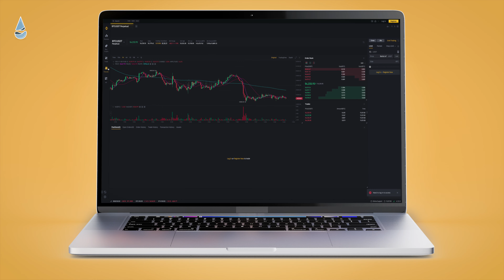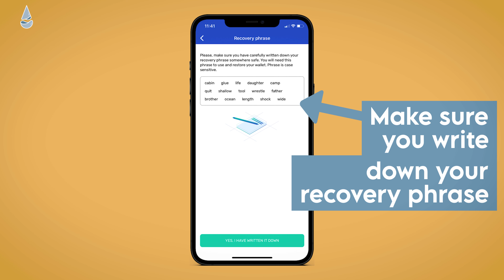Keeping Your Crypto On An Exchange Vs Wallet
Should you be keeping your crypto on an exchange or in a wallet?

There are positives and negatives to both and we will cover all in the video.

Stake your ADA using the ticker UPSTR

Upstream is an ADA staking pool dedicated to providing the Cardano community with a reliable and lovingly maintained node 24/7. Simple, accessible financial education is at the heart of our decisions, helping you to join our journey to become financially independent Upstreamers!

Join us to help support financial charities.